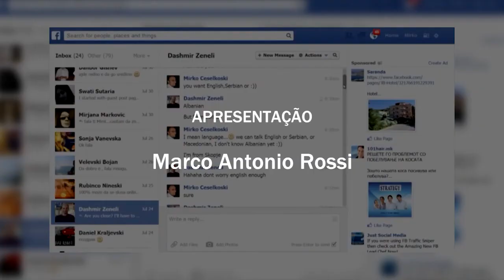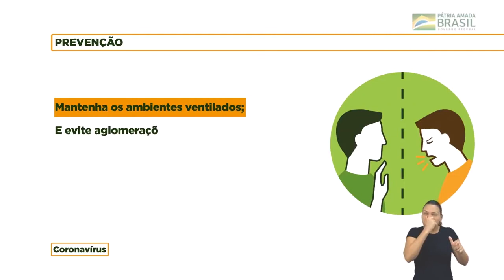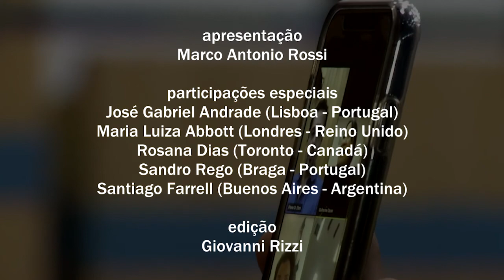JCC Entrevista Especial - A Pandemia e a Comunicação (Episódio 4)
Dividida, inicialmente, em quatro episódios, a edição especial do JCC Entrevista – A Pandemia e a Comunicação vai reunir semanalmente quatro jornalistas baseados em países da Europa e América para comentar os diversos aspectos que envolveram (e ainda envolvem) o papel da Comunicação no combate à Covid-19. Ancorada por Marco Antonio Rossi, a webserie tem como convidados Rosana Dias (Toronto/Canadá), Maria Luiza Abbott (Reino Unido/Londres), Sandro Rego (Braga/Portugal) e José Gabriel Andrade (Lisboa /Portugal).